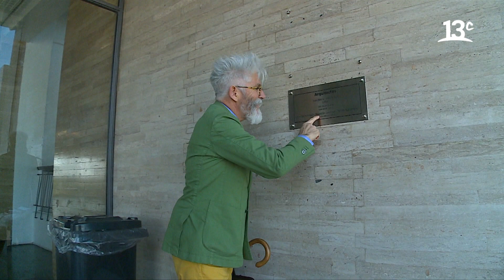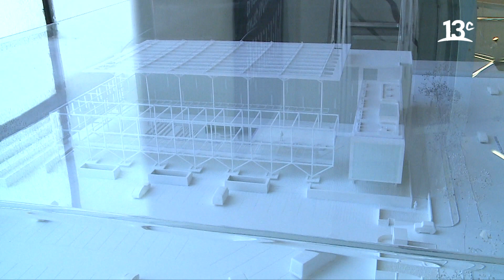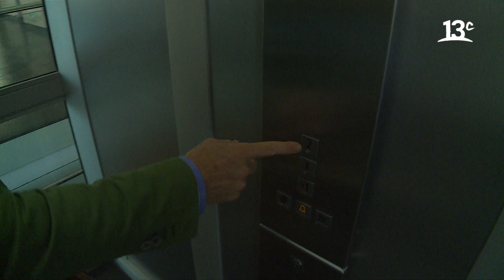El Centro Nacional de Arte Contemporáneo Cerrillos (2016) | City Tour Arqueológico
En "City Tour" 2016, Federico Sánchez y Marcelo Comparini hicieron un recorrido por el Centro Nacional de Arte Contemporáneo Cerrillos, donde gozaron de su infraestructura y exposiciones. Ver más

Encuéntranos en tu cableoperador:
DirecTV: Canal HD 1156
Movistar: Canal 125
Claro: Canal 127 | Canal HD 627
Entel: Canal 70
GTD Manquehue: Canal 23 | Canal HD 829
Telefónica del Sur: Canal 21 | Canal HD 829